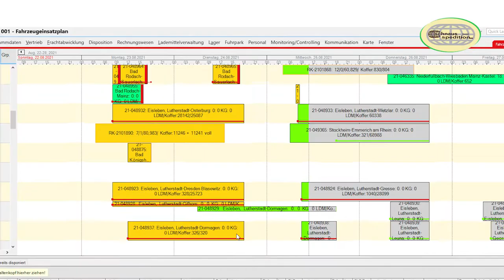Imagefilm / Spedition Schnaus GmbH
TippsTrendsNews entwickelt starken Video-Content für erfolgreiches Marketing im Mittelstand. Auf der Online-Plattform YouTube präsentieren wir Ihr Unter- nehmen mit einer klaren Botschaft und messbaren Ergebnissen. Mit der weltweit größten Video-Plattform transportieren wir Emotionen und erzielen einen hohen Wirkungsgrad. Machen Sie auf sich aufmerksam mit einem Social-Media-Video, das sich von der breiten Masse abhebt.